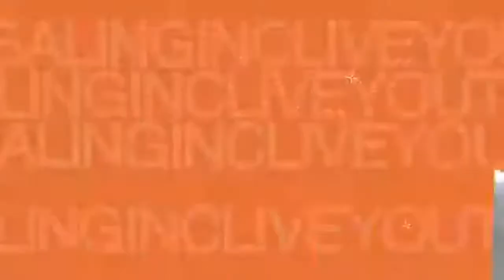Rhino Tribe Round Table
Check out the Wholesaling Inc channel, where everyday our Real Estate Investing Coaches share next level tips, tricks and tactics to help YOU become an EXPERT WHOLESALER and close deals fast!

You'll always find valuable insights on:

The insider intelligence and proven tactics of the one and only Brent Daniels, Mr. Talk To People, from the TTP Program.

The key to working remote markets with Lauren Hardy, from the Virtual Wholesaling Mastery Program.

Setting yourself apart from the competition and achieving celebrity status with Grace Mills, from the REI Radio 2.0 Program.

Playing the outfield with the asset that can build you a passive income goldmine with Brent Bowers, from The Land Sharks Program.

Build a massive rental portfolio from scratch using none of your own money with David Dodge, from the Brrrr Method Mastery Program.

Reviving dead leads while zero-basing your marketing budget AND turning low or no-equity homes into profitable deals with Chis Craddock, from the REI Revive Program.

From cold calling and driving for dollars to the celebrity status of mass media, be it land, houses or no-equity properties, we have all your wholesaling expertise needs covered...

On the call, we'll discuss your Real Estate goals and how we can help you achieve them quickly. Thank you for stopping by!